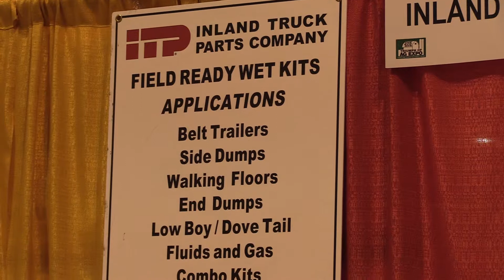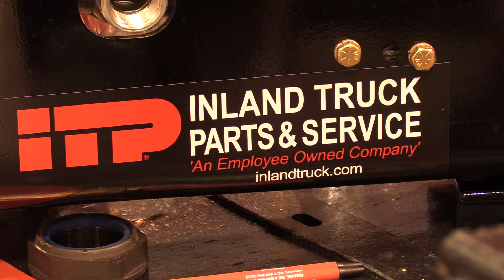Inland Truck Parts & Service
Being employee-owned is part of the reason Inland Truck Parts & Service is successful.

Learn more about the services Inland Truck Parts & Service provides!